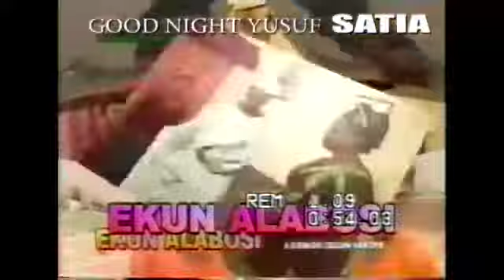Check out some of the late Yusuf satia's job..